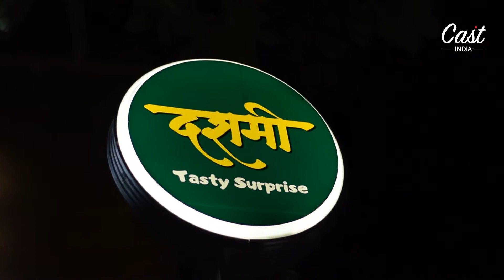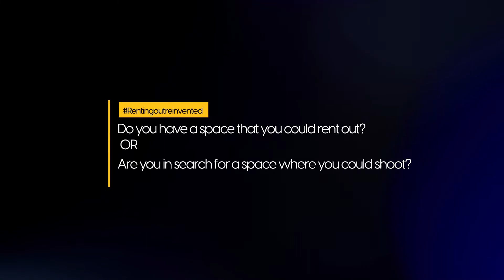Model Cafe | ThisSpaceIsOnRent | Photoshoots, Videoshoots, Gigs, Events | Studio Rentals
Studio Rentals - A Cast India product, is an ‘All-inclusive Platform’ where you can take bookings for your spaces, equipment, props or give your services and connect with clients or other artists. The platform brings various artists together to team up on one project which allows the communication between clients and artists in an easy and direct manner.

Book out your under-utilized studios or spaces and manage them as you wish. Every professional, a photographer, cinematographer or a business owner needs a creating and curating space. Encourage them to start their project by accepting bookings for your space. We know you value your space and so you have complete control over how you share it.

Cast India is an integrated platform that aims to bridge the gap between artists and employers and create a network. We majorly cater to industry professionals within these four industries: Entertainment, Media, Advertising and Public Relations. Studio Rentals is a product by Cast India, where a seeker seeks services from various skilled individuals at a specific location for a project.

Video by: Pranav Patil
Video edited by: Ashish Bhosale

Model Cafe is one of the many spaces that is registered on Studio Rentals. They are located in Shivajinagar, Pune. The specialise in maharashtrian food. The unique interior makes it aesthetic, making it ideal for Photoshoots, Video shoots, Gigs, Events, Open-Mics and much more!